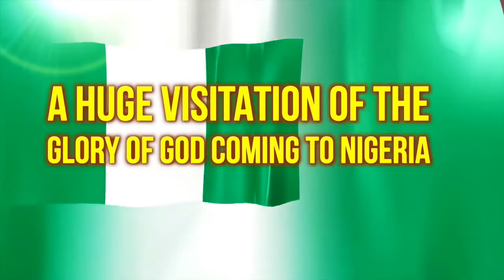PROPHECY OF A HUGE VISITATION OF THE GLORY OF GOD COMING TO LAGOS, NIGERIA - PROPHET DR. OWUOR!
PROPHECY OF A HUGE VISITATION OF THE GLORY OF GOD COMING TO LAGOS, NIGERIA - PROPHET DR. OWUOR!  This is the sixth! (6) prophecy of the LORD concerning the humongous visitation of the LORD to Nigeria given live March 2nd, 2016!

Let us prepare in righteousness, and holiness for the wedding supper of the Lamb is nigh!!

Shalom!